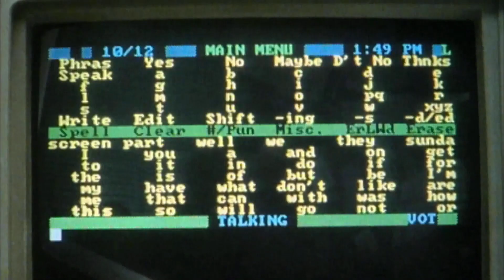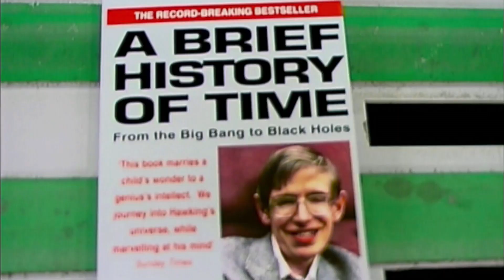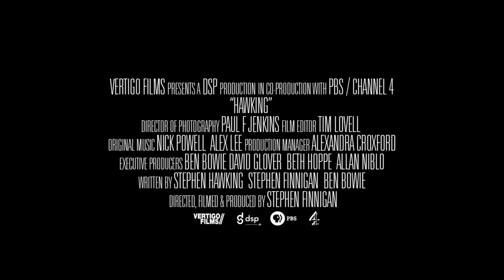Hawking Trailer (2014)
A new documentary from documentary filmmaker  Stephen Finnigan detailing the life and work of the world's most famous physicist, Stephen Hawking.